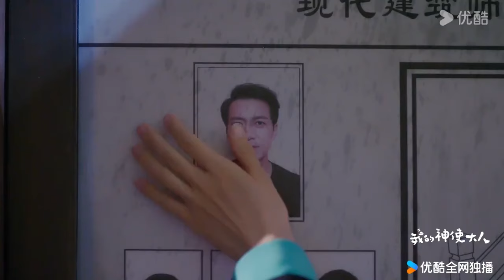搶先看||灰姑娘喝醉不小心靠著皇帝睡著，皇帝終於不再隱藏自己的感情偷偷親她【我的神使大人 My Divine Emissary】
剧名（Drama Name）：我的神使大人 My Divine Emissary